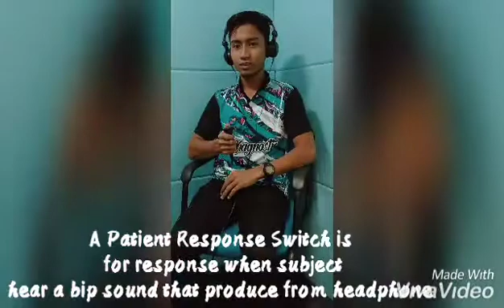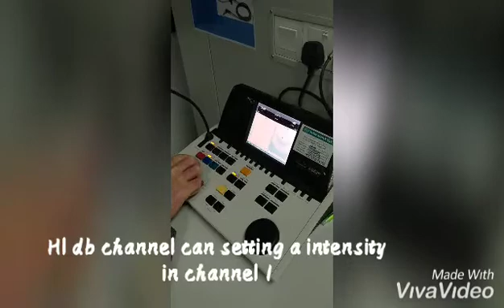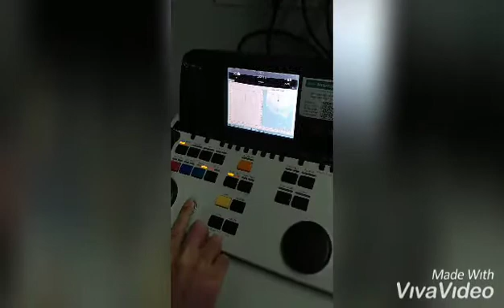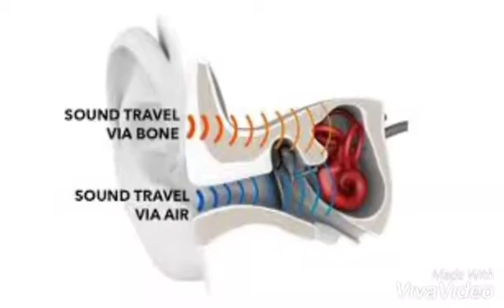Audiometer AD629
during lab